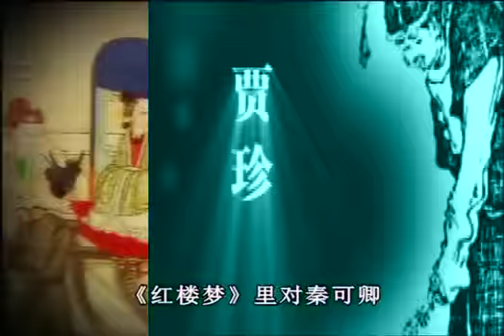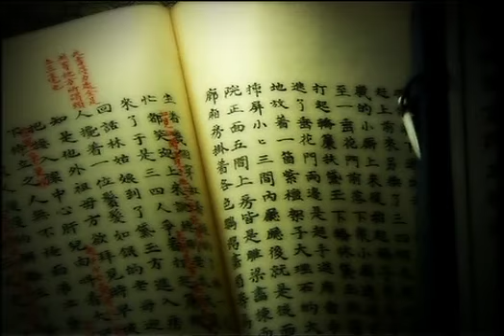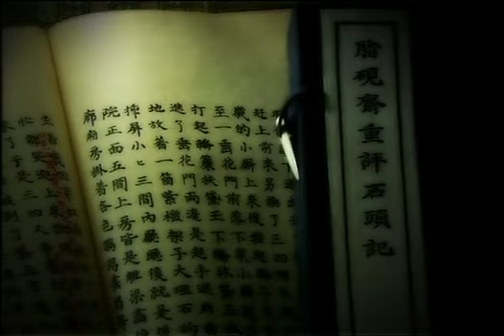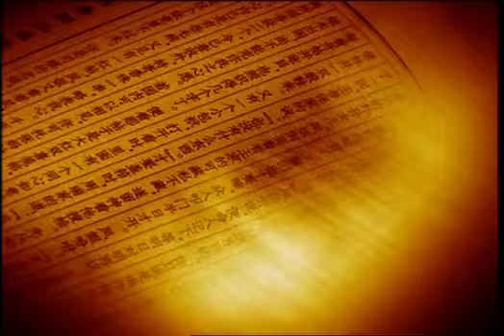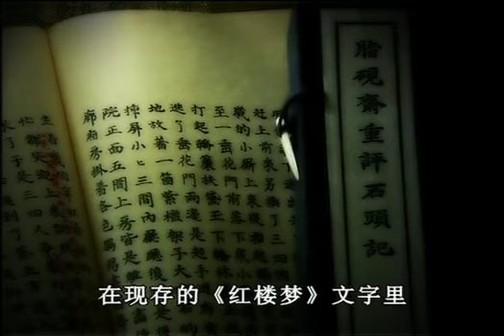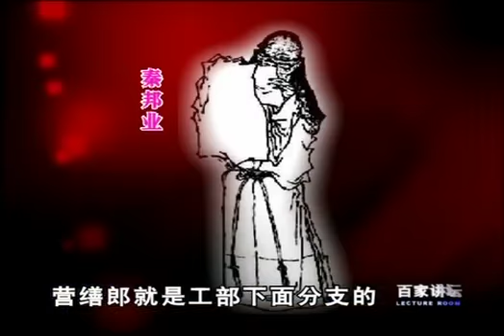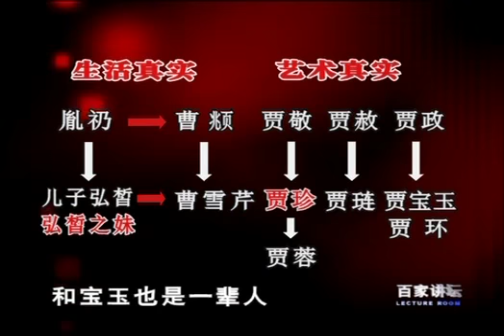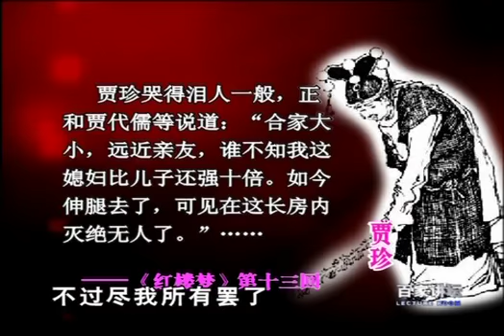《百家讲坛》 刘心武揭秘红楼梦（十二） 秦可卿原型大揭秘（上）